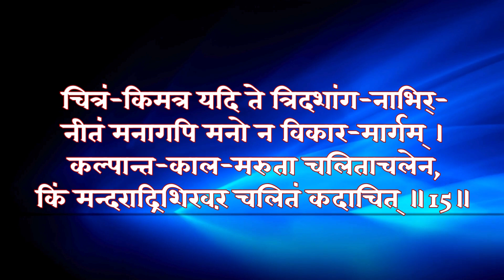भक्तामर श्लोक - 15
भक्तामर स्तोत्र श्लोक - 15 ( 9 बार जाप )